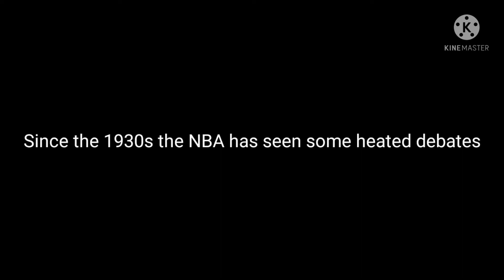The GOAT debate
took me a while bc I'm dumb